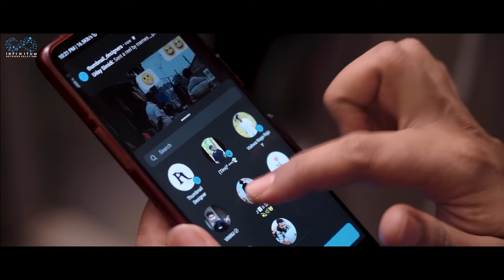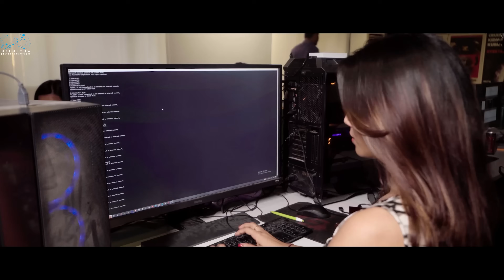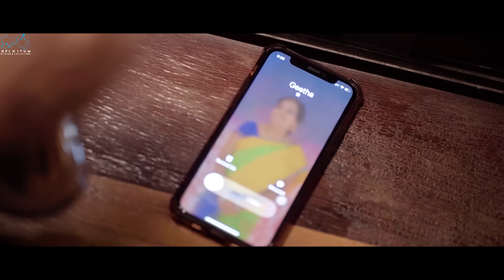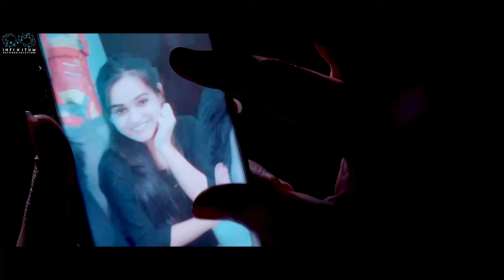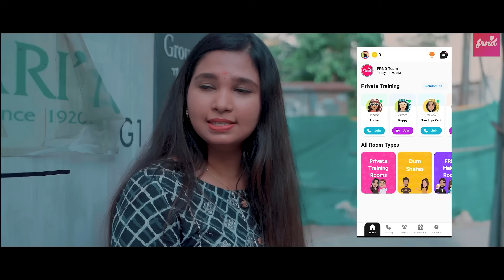Raja The Great Full Movie || Don Pruthvi || Shivan Mahi || Latest Telugu Movies || Cinema Chupista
Watch : Raja The Great Full Movie || Don Pruthvi || Shivan Mahi || Latest Telugu Movies || Cinema Chupista Mawa